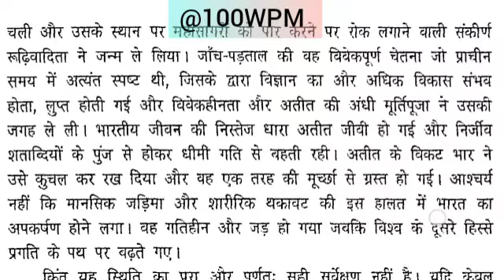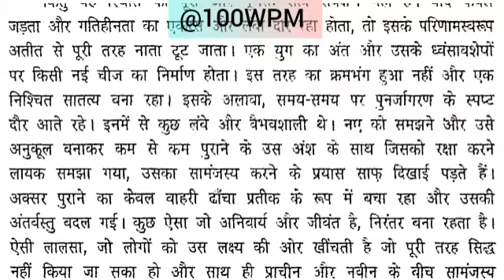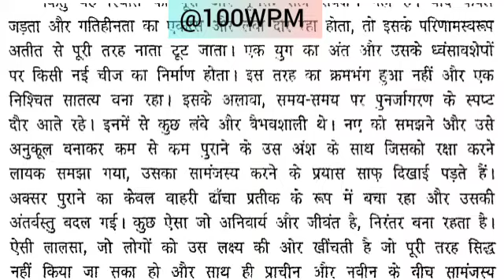Editorial Dictation//Shorthand Dictation//100WPM